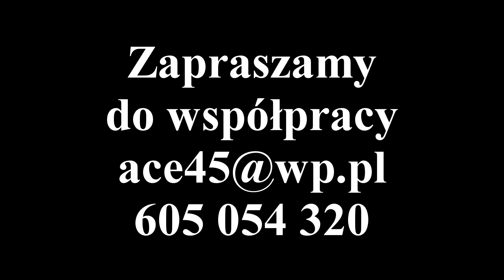Ace & Tymin - Stanisław Sojka 'Tolerancja" - Cover - Ace i Tymin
Ace & Tymin - Stanisław Sojka 'Tolerancja"
Cover

Paweł "Tymin" Tymiński
Waldemar "Ace" Mleczko